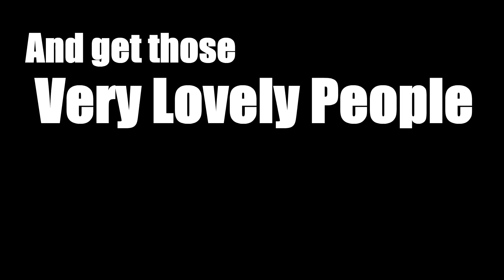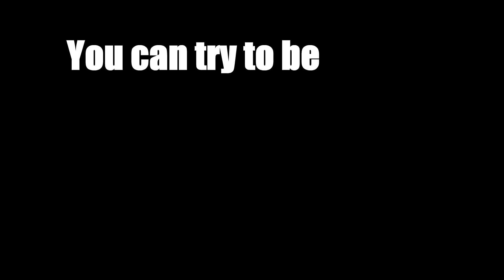The Title Song (Scrap'd Week 3)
Hey kids! Do you wanna know how to make viral videos?

BONUS: Zach 'psychicpebbles' Hadel's original animatic (that I totally forgot about because it was 6 years ago and I drink too much, okay?)